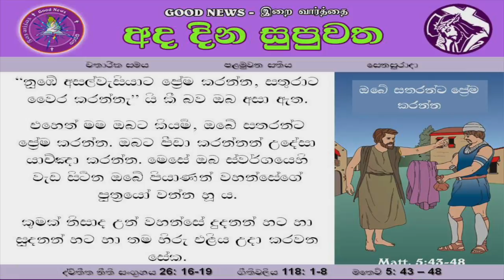11 MAR 2017 - SAT - SINHALA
DAILY READINGS